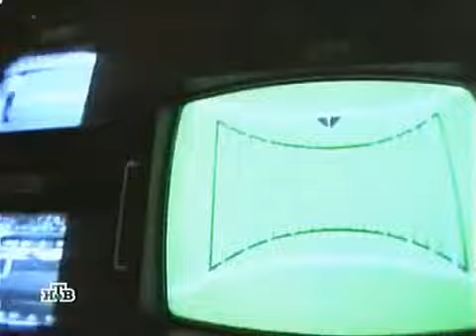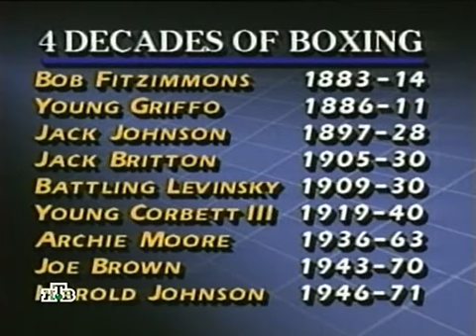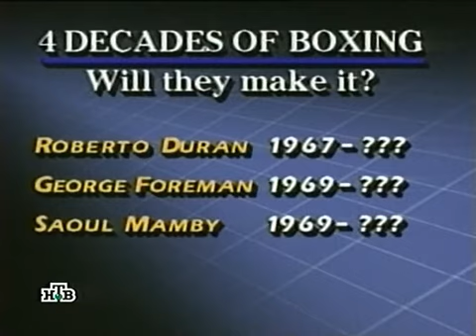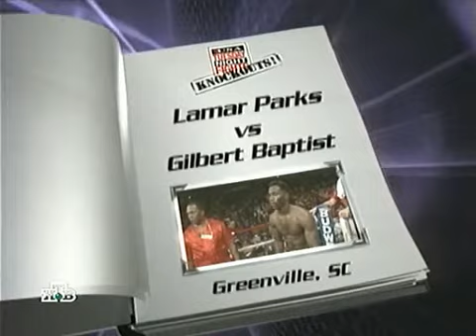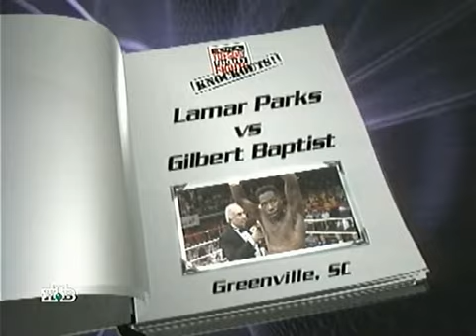Ночь нокаутов (часть 34) комментирует Владимир Гендлин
Руиз - Сатие, Сол Мамби - Гари Хинтон, Ламар Паркс - Гилберт Баптист, Пит Канти - Скотт Бак